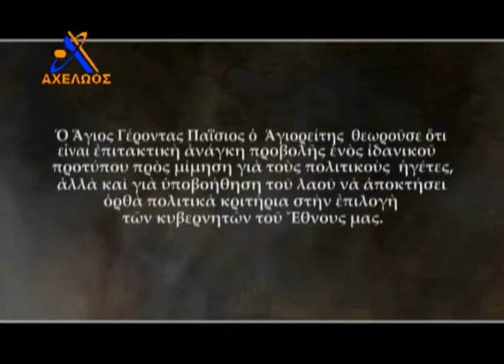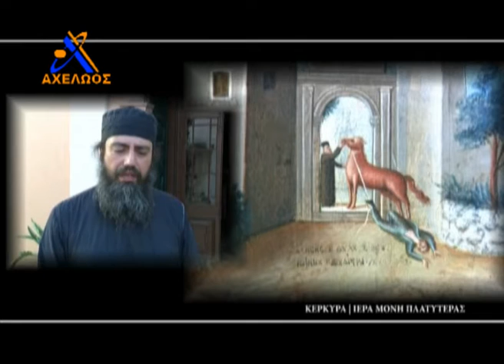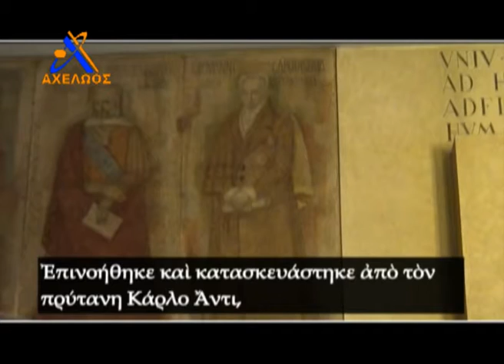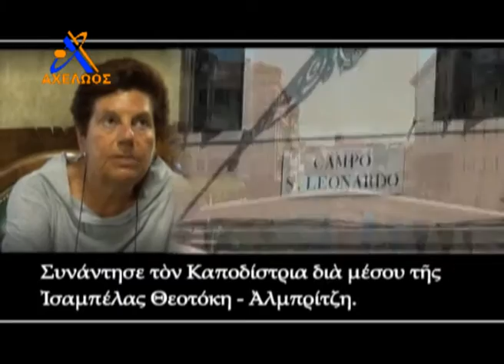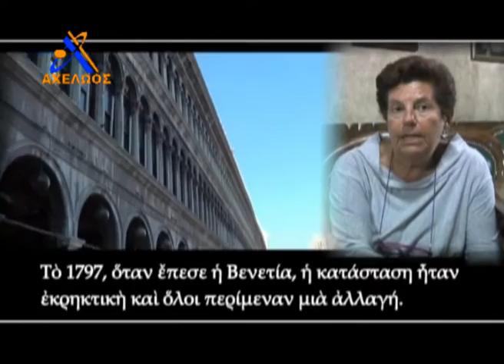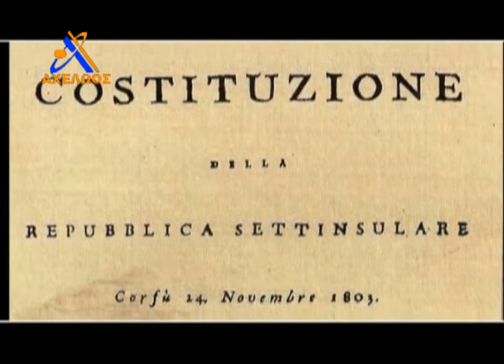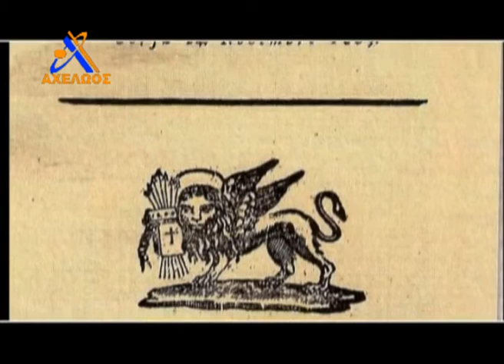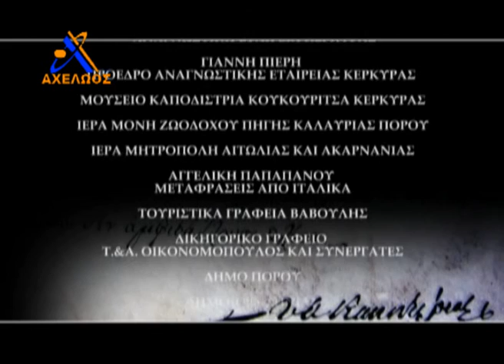ΙΩΑΝΝΗΣ ΚΑΠΟΔΙΣΤΡΙΑΣ ΕΠΕΙΣΟΔΙΟ 1/7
ΤΟ ΠΡΩΤΟ ΣΕ ΣΕΙΡΑ ΕΠΕΙΣΟΔΙΟ ΓΙΑ ΤΗ ΖΩΗ, ΤΟ ΕΡΓΟ ΚΑΙ ΤΟΥΣ ΑΓΩΝΕΣ ΤΟΥ ΠΡΩΤΟΥ ΕΘΝΙΚΟΥ ΚΥΒΕΡΝΗΤΗ ΤΗΣ ΕΛΛΑΔΑΣ ΙΩΑΝΝΗ ΚΑΠΟΔΙΣΤΡΙΑ